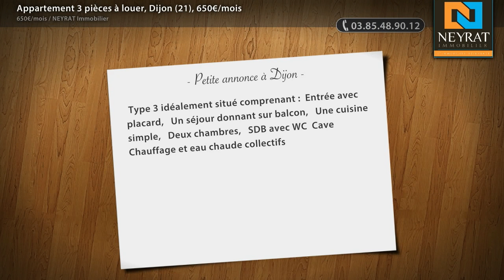Appartement 3 pièces à louer, Dijon (21), 650€/mois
- Type 3 idéalement situé comprenant : Entrée avec placard, Un séjour donnant sur balcon, Une cuisine simple, Deux chambres, SDB avec WC Cave Chauffage et eau chaude collectifs

• AGENCE :
NEYRAT Immobilier (Chalon Sur Saone)
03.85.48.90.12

• ANNONCE :
Type : appartement
Surface : 57m2
Nb de pièce : 3
Référence : 5501
DPE : 191 kWhep / m².an
GES : 57 kgéqCO2 / m².an